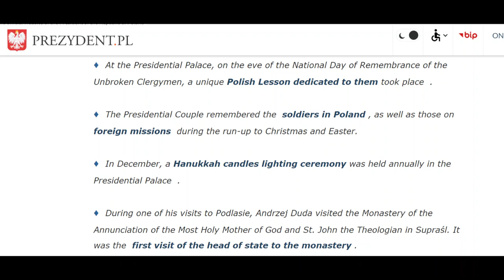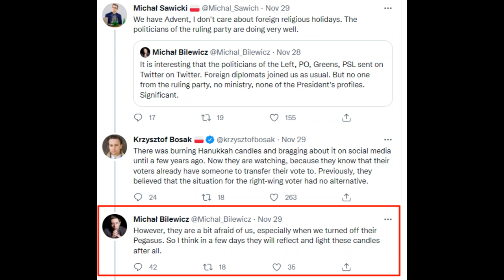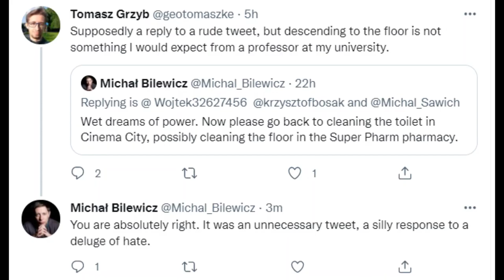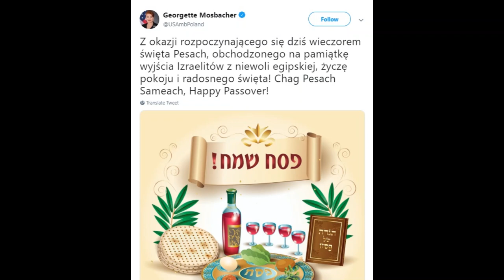BREAKING NEWS: Polish president doesn't light menorah! + controversy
*UPDATE: He lit the candles on the 5th day* Every year since Duda has been in power he has lit a menorah at the start of Hanukah. But not this year. Why? What does it mean? And also how this has evoked anti-Polish hate in some circles.